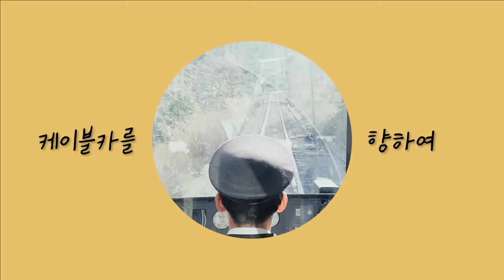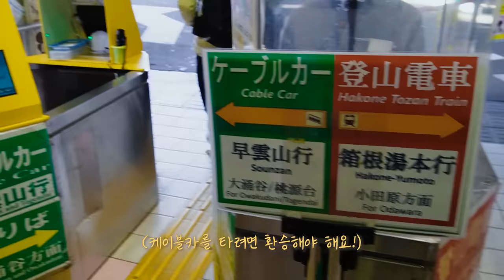민기의 소원 성취 온천 여행♨ㅣATEEZ(에이티즈) MINGI VLOG